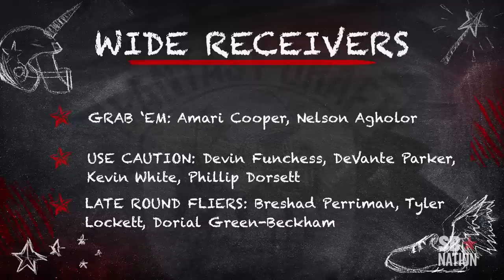How to draft rookies in your fantasy football league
Projecting fantasy performance is always tricky -- but even moreso for rookies. So which of the NFL's newest neophytes warrant a spot on your fantasy team?